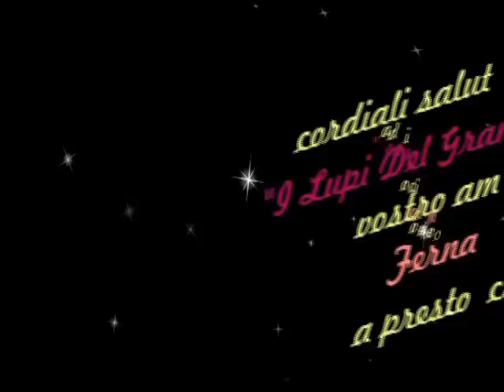Befaro TE al Bar Rosticceria da Cristina grande amica con alcuni Lupacchiotti "Fonte Vetica"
Amiche  amici un salutone dal vostro amico Fernando You Tube (guerino16)